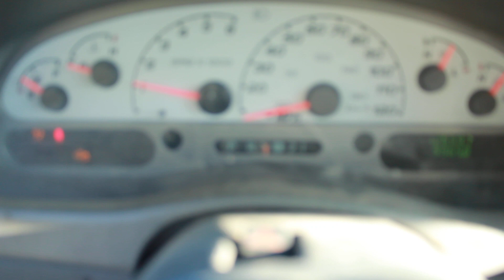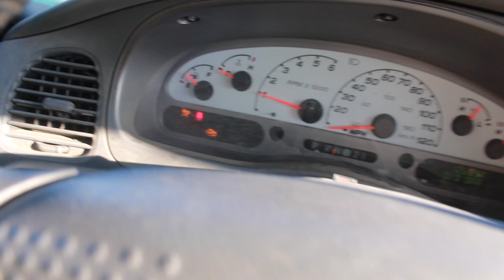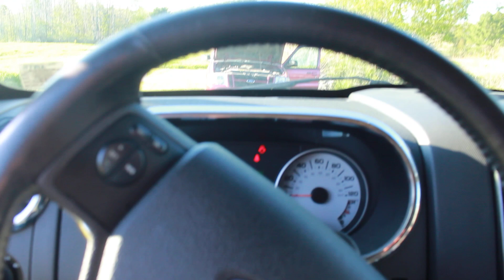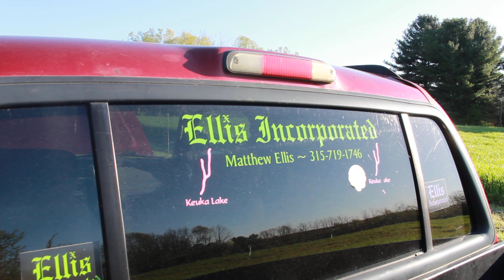Matthew Ellis was hanging out off-camera and got my red trucks engine started finally up here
Matthew Ellis or Ellis Incorporated was hanging out off-camera and got my red trucks engine started finally up here you all go you can listen to it you can tell me what is wrong with it I am looking to get it fixed and have it road ready again for one of my brothers or sister or family member who possibly would need to use it to help them move and get wood for my grandma's house for her for firewood and just to have a second vehicle in my name if I want to drive one or the other has a great life living my life to the fullest extent and I love cars and I'm a car collector